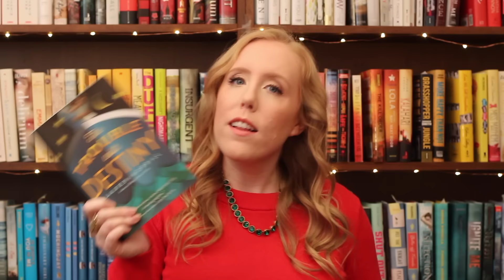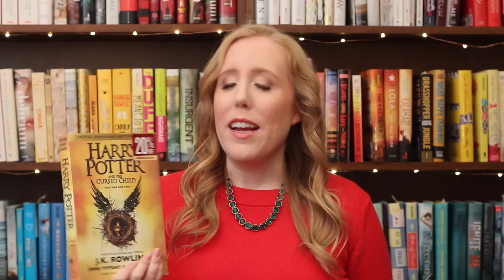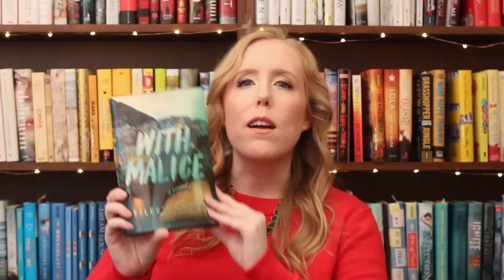Huge Book Haul + GIVEAWAY! [International - Closed]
Check out my huge book haul with 16 new books & enter my giveaway to win one of the books mentioned in this video! Come back to my channel tomorrow for another giveaway & a HUGE Epic Announcement!!

*UPDATE* Giveaway Winner: Congrats to The Mermaid Artist for winning the giveaway! Thanks to everyone who entered and for watching my videos!

2. Like this video!
4. You must be at least 18 years old or have parental permission to enter because I will need your address to send you the book!

EASY! :)

If you're extra awesome, I would really appreciate it if you share the giveaway on Twitter or RT my tweet about it @ktoshea!

*One winner will receive your choice of a copy of one of the books I showed in this video. (If you're a non-U.S. subscriber you must live in a country that Book Depository ships to for free and the book you choose must be available on Book Depository (list available
*Book purchased by me. Winner must respond to prize notification email within 48 hours or another winner may be randomly selected. I am not responsible for any prize lost or damaged in the mail.
*I'll update this post to announce the winner! :)

Let's Be Friends! Talk to me here too!
If you read this, leave me a comment saying "Announcement" as our secret hello ;)